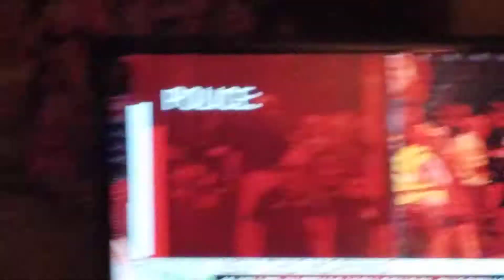Texas high school shooting